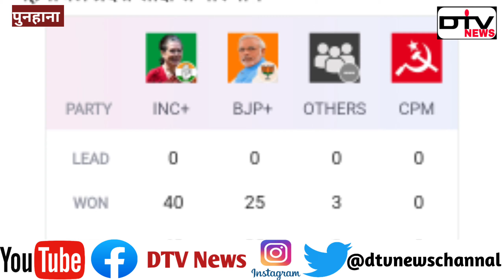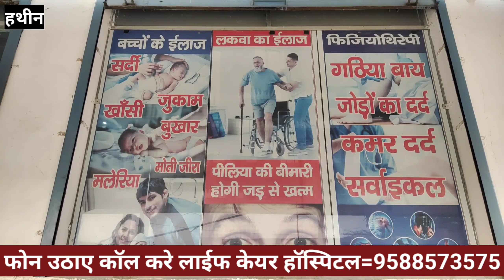हिमाचल जीत खुशी में हरियाणा कांग्रेस प्रवक्ता एडवोकेट फारूक अब्दुल्ला ने लड्डू बाटकर खुशी जाहिर करी